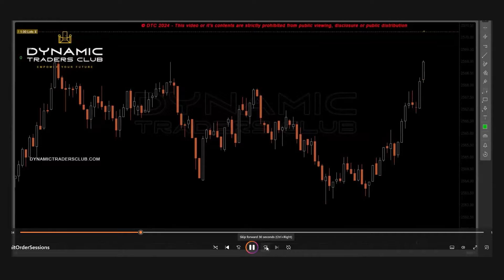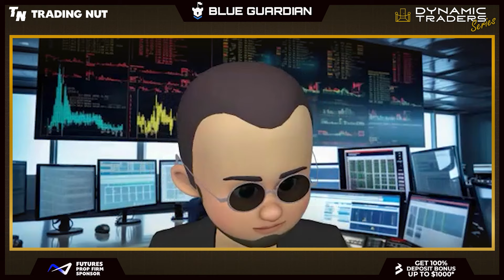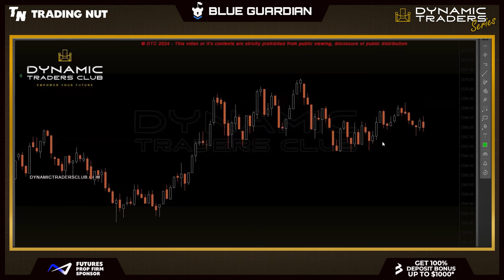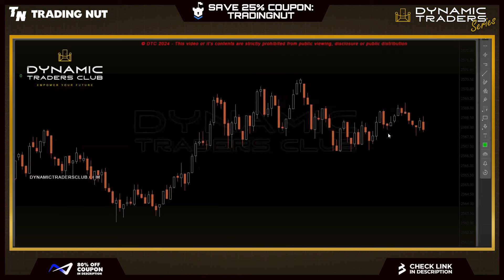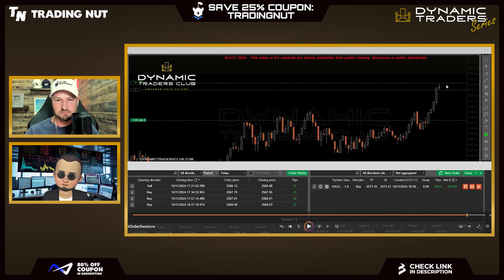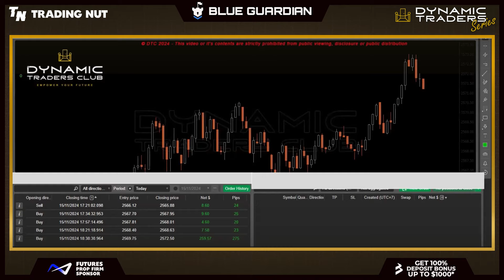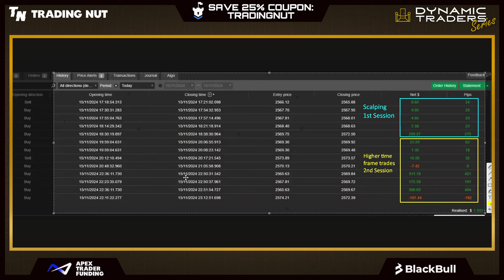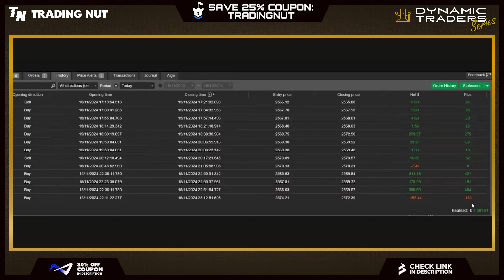BEST "Scalping Session" I've Seen in 10 Years...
- $150,000 Mentorship Prize Draw & Beta Test Interest 👈

CAM'S LINKS

🤖 Learn to Build MT5 Bots with Cam's Robot Builders Club

=== DYNAMIC TRADERS SERIES

In this episode, we delve into a live trading session from November 15th. JJ shares his strategies, including risk management and stop loss placements, while analyzing five trades that resulted in a $1500 profit. The discussion contrasts low and high time frame trading, emphasizing patience and adaptability. JJ highlights the importance of mental stop losses and managing break-even trades.

00:00 Introduction
01:51 First Trade Analysis
03:43 Stop Loss Placement
05:11 Transition from Short to Long
09:04 Catching a Runner
10:34 Patience in Trading
12:12 Final Trade Execution
15:03 Fear and Greed in Trading
17:36 Profit and Loss Overview
21:48 Final Thoughts

Trading is extremely risky, and you will probably lose all or more of the money you try to trade/invest with – even if you follow the content Trading Nut produces. Your odds of making money trading are almost 0%. We make no guarantees or promises that you will achieve any specific result at all. You should consult a licensed financial services provider before placing trades in any financial market. Please read our full risk disclaimer so that you understand all of the risks associated with trading